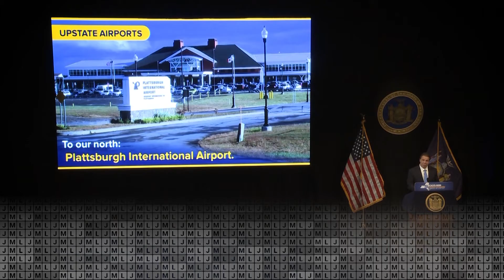Mountain Lake Journal 1/5/2017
We kick of a new season of Mountain Lake Journal we look at Governor Cuomo's State of the State address with insights from Assemblyman Billy Jones.  The Governors agenda seeks to address financial issues such as the projected $4 billion deficit and the effects of the new federal tax code and healthcare reforms on NYS.